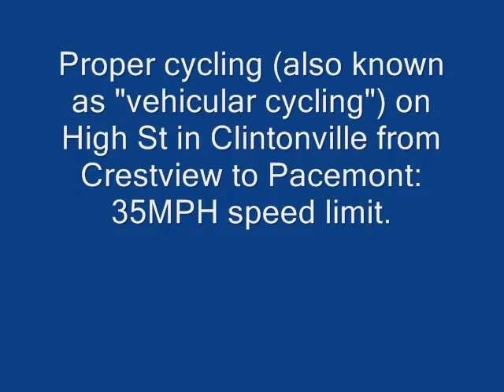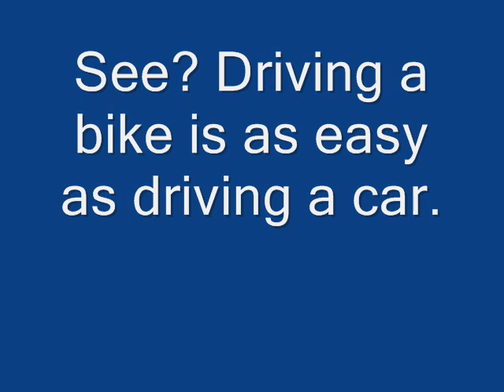Cycling in South Clintonville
Vehicular cycling on a high-speed urban street.